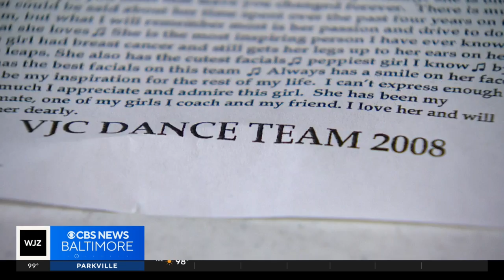Harford dance teacher battling cancer holds class for kids with special needs